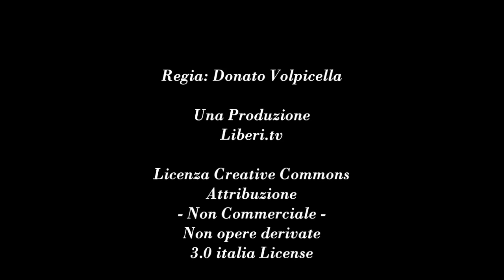Donato Volpicella, Segretario di Liberi.tv 7/9. III Congresso Liberi.tv 27/12/15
Terzo Congresso Associazione Telematica Liberi.tv
27 dicembre 2015 "Diretta Streaming"
"Liberi spazi di parola: per l'affermazione della web tv di servizio"

- Marco Marchese, Speaker del Congresso

Dibattito generale
- Donato Volpicella, Segretario di Liberi.tv